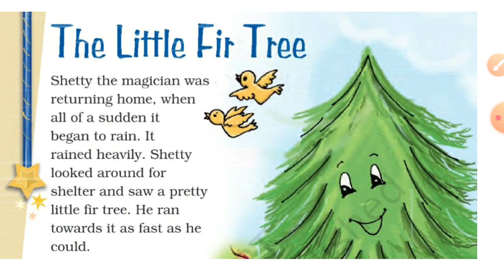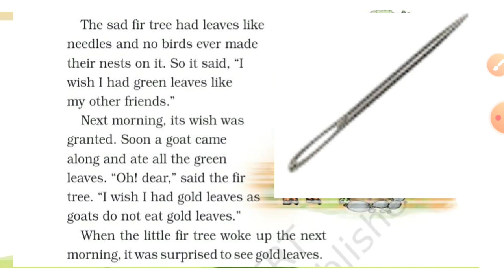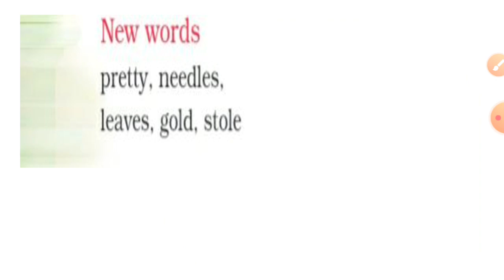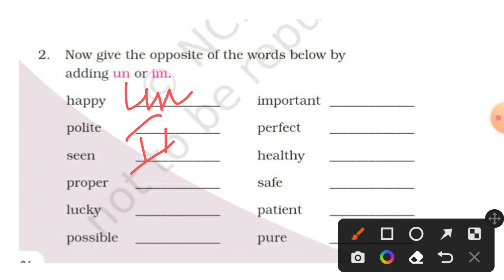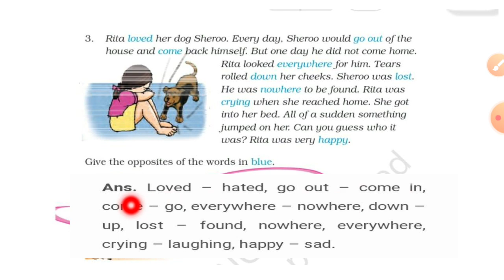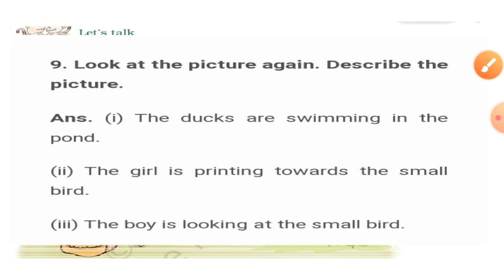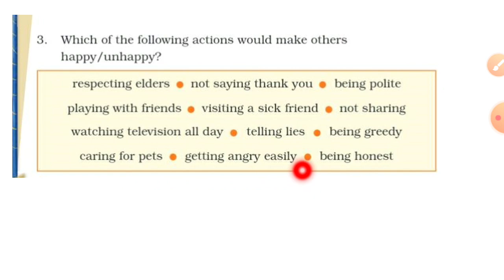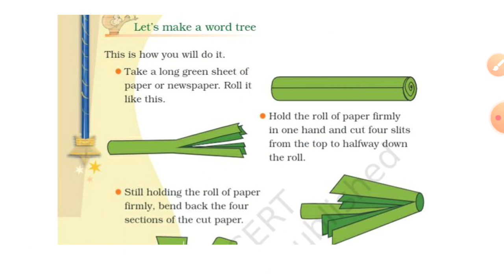Class 4 English /unit- 2 /The little fir tree malayalam lesson explanation with ncert solutions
This is the video of class 4 English unit 2 chapter 2 in malayalm

Iam uploading videos of class 3,4,5 and 6

Search by name Sreekanth Manjusree